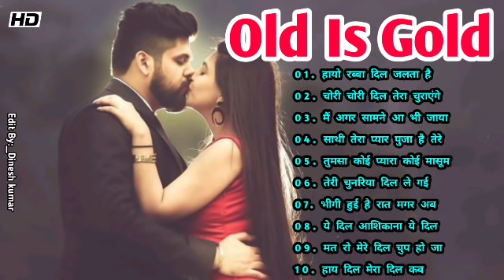Hindi_Sad_Songs_-_प्यार_में_बेवफाई_का_सबसे_दर्द_भरा_गीत_|_हिन्दी_दर्द_भरे_गीत_|_90s_Evergreen_Songs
Hindi_Sad_Songs_-_प्यार_में_बेवफाई_का_सबसे_दर्द_भरा_गीत_|_हिन्दी_दर्द_भरे_गीत_|_90s_Evergreen_Songs#Binod​ Binod_tharu​
1994,s_Superhit_Hindi_Movie_Songs_(Kumar_Sanu_&_Alka_Yagnik(240p).mp4
Best_Of_((_80,s_90,s_))_Kumar_Sanu_&_Alka_Yagnik_-_सुपरहिट_पुराने_गीत(360p).mp4 /
अलका_याग्निक_उदित_नारायण_लता_मंगेशकर_कुमार_सानू_
Songs List
01-आएगी हर पल तुझे मेरी याद
02-क्यों किसी को
03-चांद से पर्दा कीजिए
04-तारों का चमकता गहना हो
05-सातों जन्म में तेरे
06-दो अनजाने अजनबी
07-किसी से तुम प्यार करो
08-हम तुमको निगाहों में इस तरह
09-आंख है भरी भरी
10-भीड़ में तन्हाई में
11-आएगी हर पल तुझे मेरी याद
12-ऐसा देश है मेरा
13-चाहा तो बहुत
14-चोरी चोरी चुपके चुपके
15-ए काश के हम
16-अरे रे अरे यह क्या हुआ
17-मेरी महबूबा
18-हम ऐसे करेंगे प्यार
19-चाहा तो बहुत
20-दिल का आलम